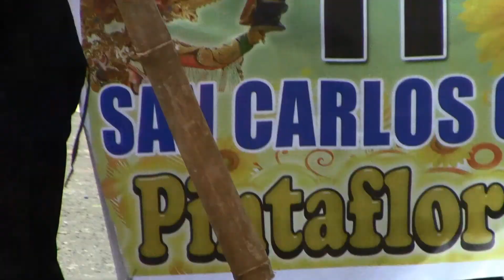GOOD DAY WESTERN VISAYAS FEATURES: SAN CARLOS CT -PINTAFLORES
BEST PERFORMING GROUP PINTA FLORES (from san carlos ct ) DURING THE ILOILO KASADYAHAN  REGIONAL SHOWCASE FESTIVAL 2014...